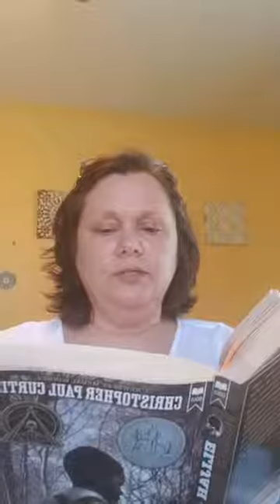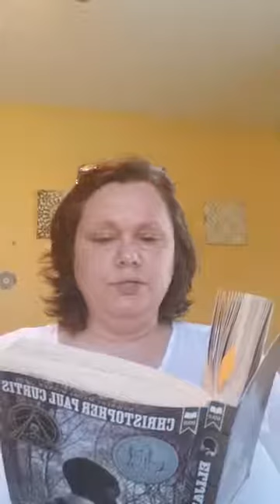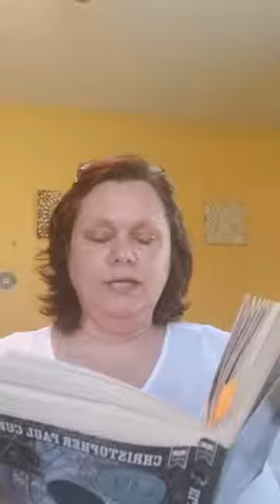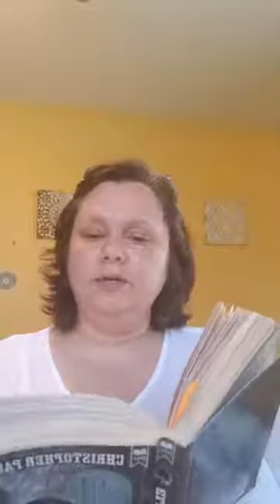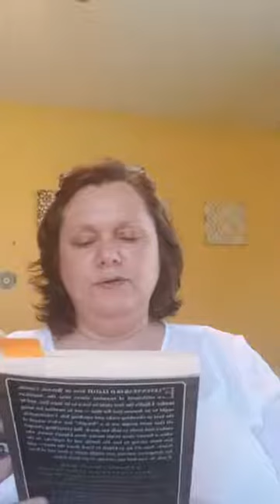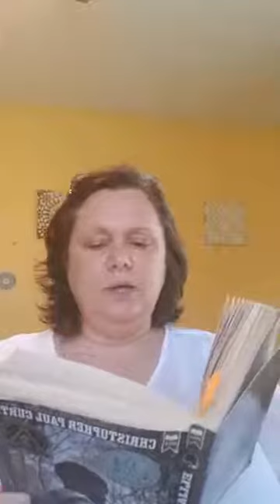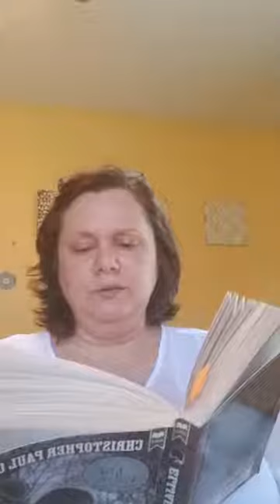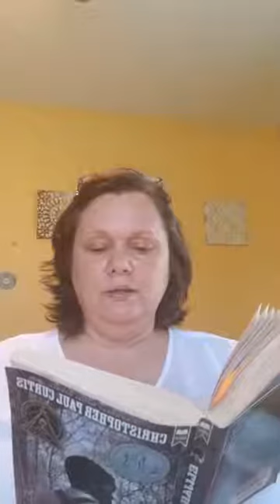Elijah of Buxton - Chapter 10 - Meeting the Real MaWee!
A reading from the book "Elijah of Buxton" by Christopher Paul Curtis as read by Kelly Standridge. May contain some discussion of reading comprehension strategies.